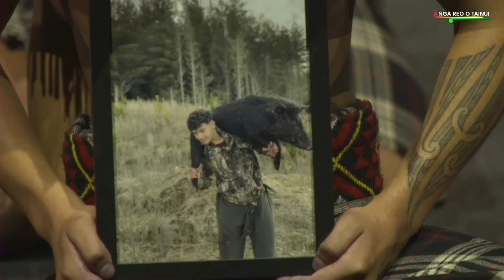Te Maurea Whiritoi 2023